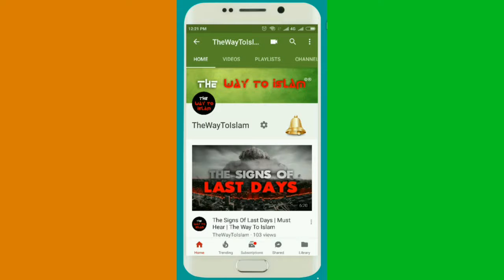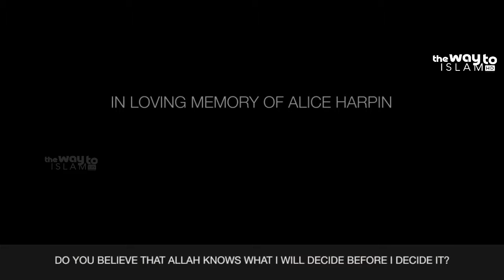You Can't Escape From Your Fate | A Beautiful Story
This is a story explains we can't explain from the fate, allah has already written something for you, it should happen in future.